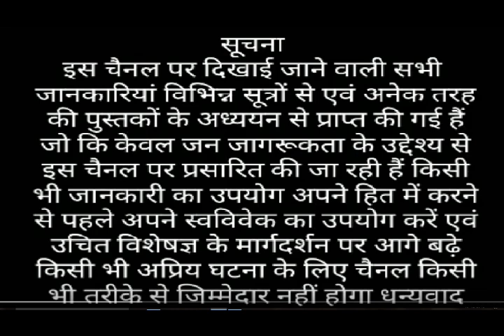ग्लिसरीन लगाने के फायदे